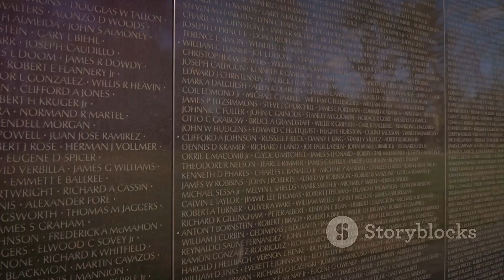The Entire History of The Vietnam War (2024)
📚Elon Musk's Secrets to Success:

📚Maximize Results with GPT-3: